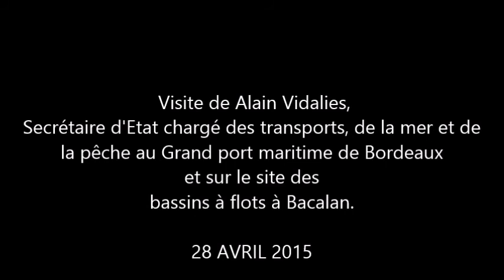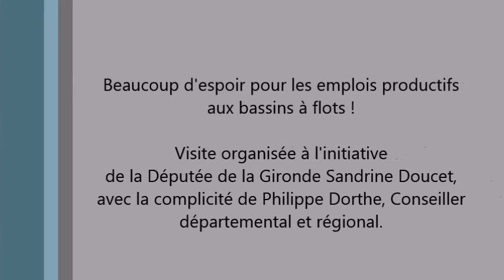Visite du Secrétaire d'Etat Alain Vidalies au Grand Port Maritime de Bordeaux.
A l'invitation de Sandrine Doucet Députée de Bordeaux et de Philippe Dorthe Conseiller régional et départemental, Alain Vidalies Secrétaire d'Etat aux transports à la mer et à la pêche est venu visiter les installations portuaires en cours de rénovation aux Bassins à flot de Bordeaux. Le Ministre a apporté son soutien au projet de mise en œuvre d'un chantier naval sur la grande forme de radoub.